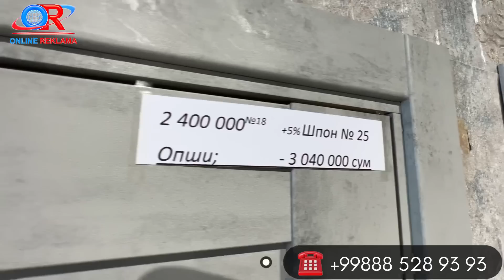Топчан нархлари| Panterra фирмасининг Rotang stol stullari